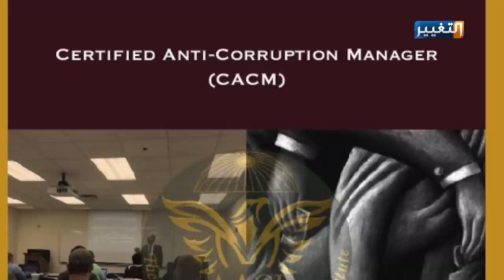اتفاق الكاظمي مع مؤسسات عالمية لملاحقة الفاسدين | تقرير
المؤسسات القانونية العالمية المختصة بتعقب الفاسدين والتحقيق في صفقات الفساد، التي خاض معها رئيس الوزراء مصطفى الكاظمي في واشنطن حوارات حثيثة ، قد تكون حجر الزاوية لانطلاق معركة العراق لإعادة أمواله ومحاسبة الفاسدين ..اعمال تلك الشركات وكيفية عملها